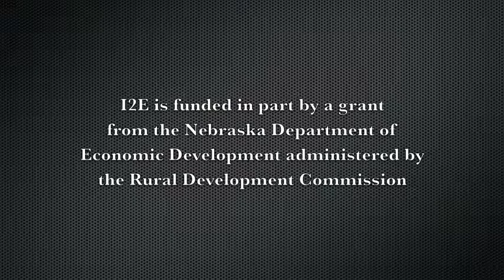Veda Bennett, Veda's Skin Care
We sat down with Veda Bennett, owner of Veda's Skin Care and I2E member, about her business and how she became an entrepreneur.